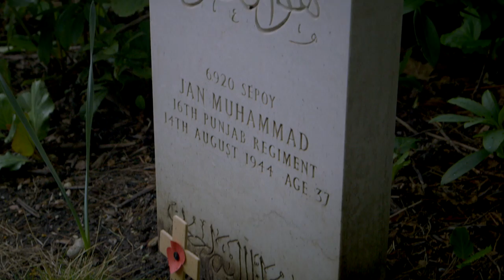Anton Califano - Filmmaker Showreel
A selection of short moments from my recent film work